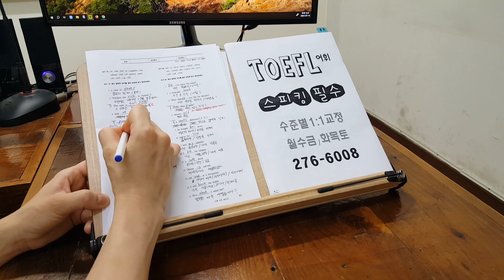전주토플학원 유학영어 석박사 TOEFL 교환학생 모범답안 240717